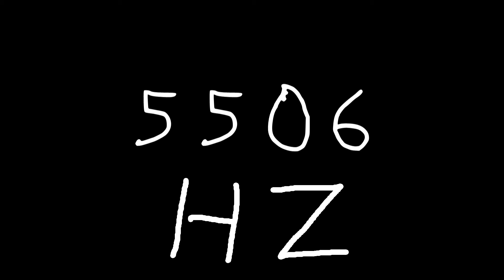5506 hz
Just sound.

chords
sounds
noise
tone
noises
tones
audio
wave
waves
sin
sine
sinus
sinoid
heart
heartbeat
resonancy